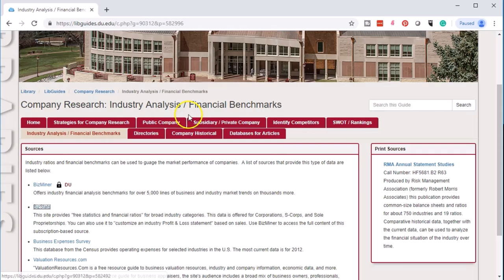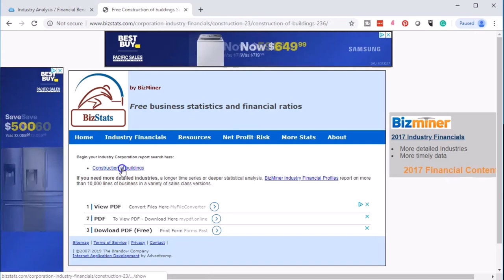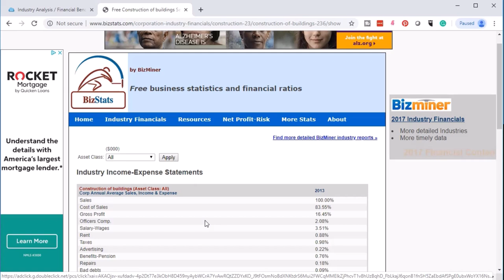Datos de análisis financiero en línea 902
Datos de análisis financiero en línea
Contabilidad Gerencial